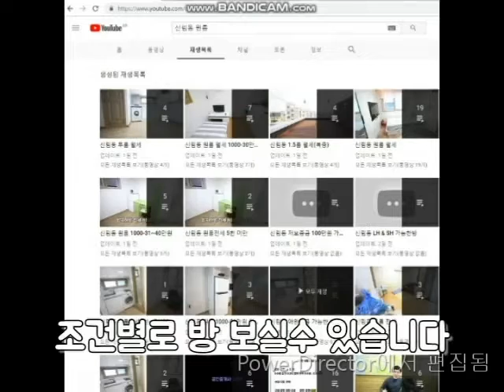신림역원룸 5분거리 지상층 깔끔 1000-40.500-45